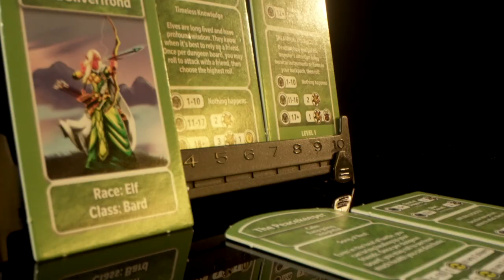Dungeons & Dragons Adventure Begins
The Dungeons & Dragons Adventure Begins game is cooperative board game for ages 10 and up. It's a fun, fast entry into the world of D&D. Designed for new D&D fans, players get to choose their characters and their journey as they travel through the lands of Neverwinter. They'll work together to battle monsters and defeat the Boss monster that's terrorizing the realm. The role of Dungeon Master passes from player to player with each turn, so everyone gets to be a part of the storytelling. This exciting portal to the monsters, magic, and heroes of Dungeons & Dragons makes a great gift for the emerging D&D fan.

Wizards of the Coast, Dungeons & Dragons, D&D, their respective logos, and the Dragon Ampersand, are trademarks of Wizards of the Coast in the USA and other countries. Creatures, characters, monsters, campaign settings and related materials are the intellectual property of Wizards of the Coast.